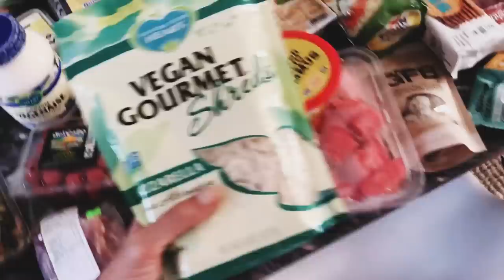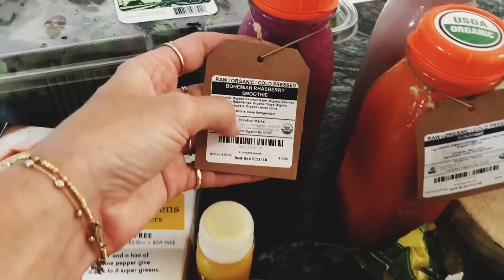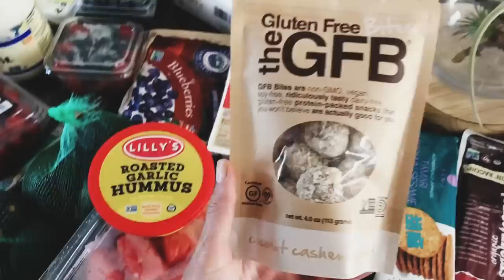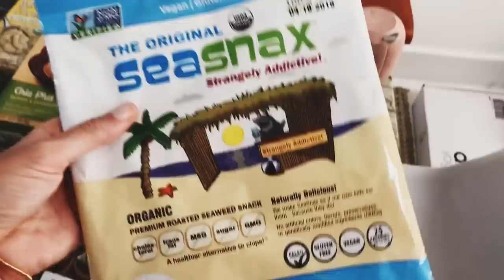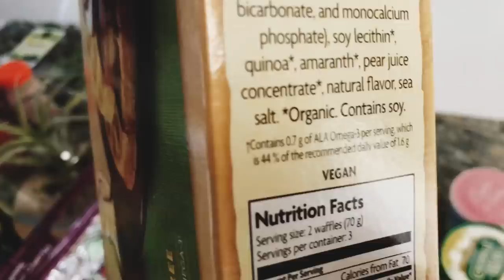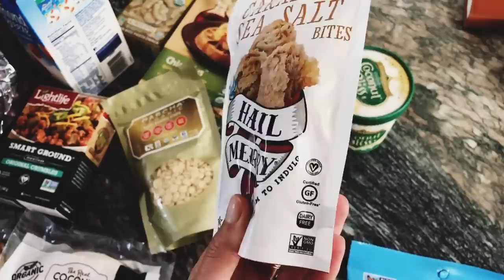Erewhon Vegan Grocery Haul - LA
Currently in venice Beach California, I went to Erewhon to get juice and fruit snacks, I left after buying over $300 worth of goodness haha... OOPS!
Here's how...